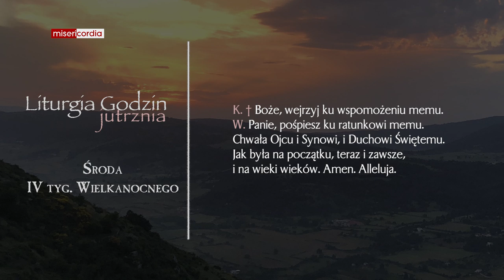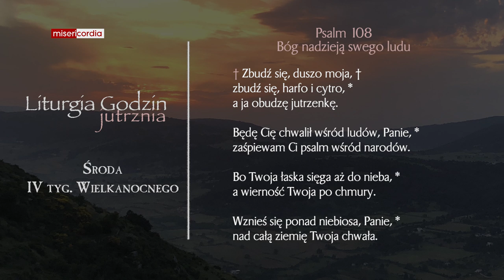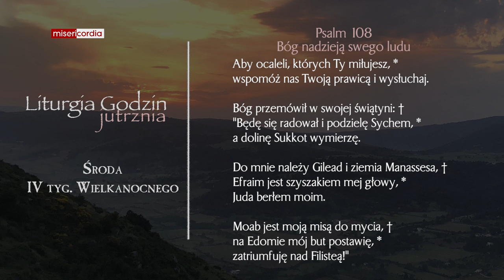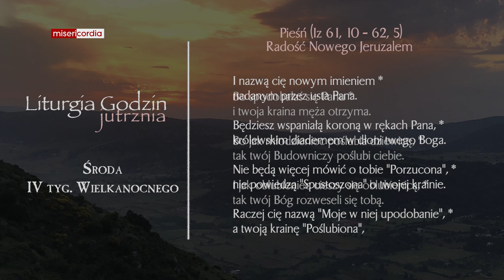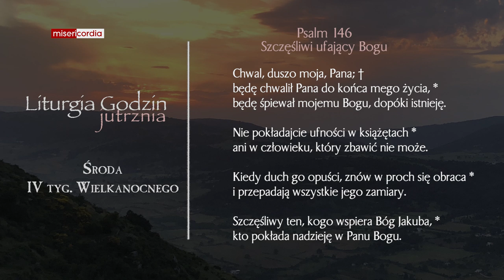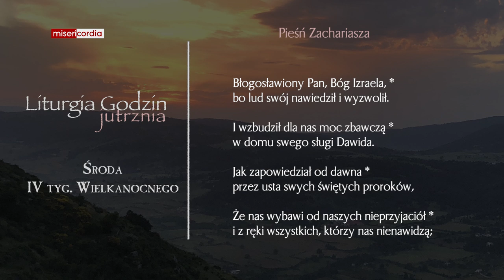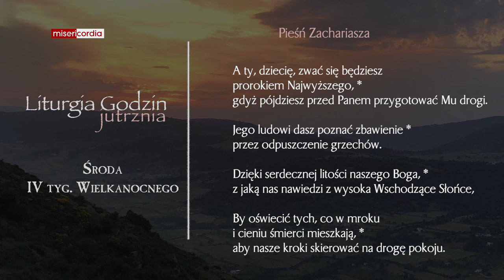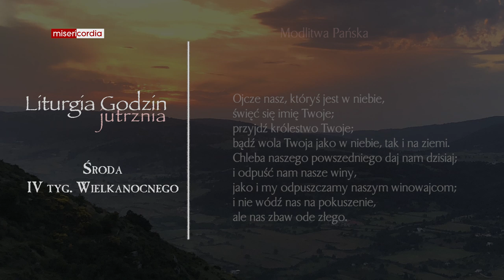Liturgia Godzin | Jutrznia | Środa, IV tyg. Wielkanocnego